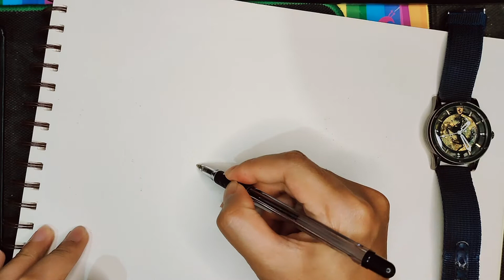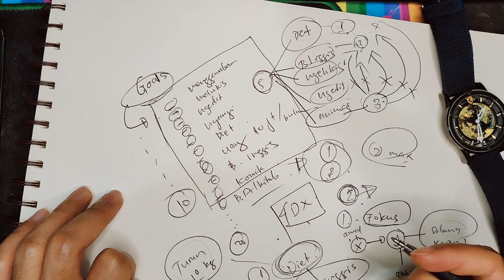Cara Menjadi Produktif | Berdasarkan Kisah Nyata | Story Telling Pengalaman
Kalian udah tahu cara  ini belum?
Kalau belum, kalian harus coba deh, manfaatnya kerasa banget,
sooo,
semoga bermanfaat.